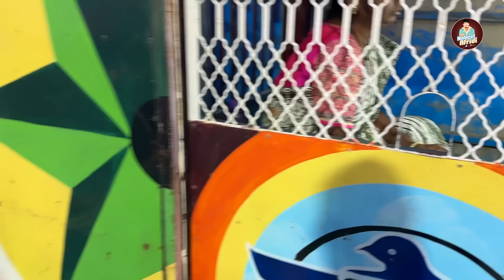Exhibition (Numaish) With Warangal Diaries Team | Nabeel Afridi Vlogs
Exhibition with warangal diaries team captured some crazy reactions in giant wheel and columbus rides watch this video till the end.